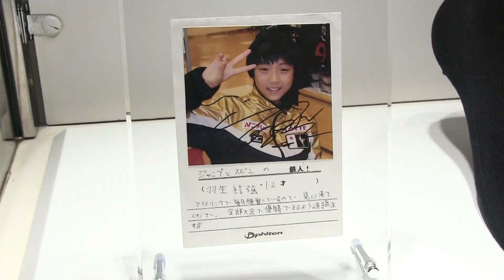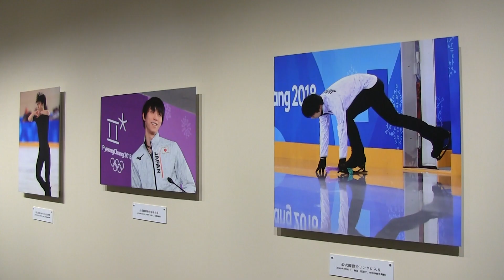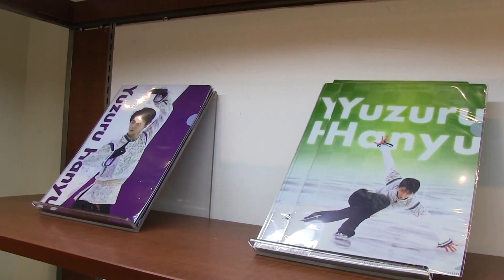【展覧会は終了】日本橋高島屋8階ホール「応援ありがとうございます！羽生結弦展」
日本橋高島屋8階ホール「応援ありがとうございます！羽生結弦展」
2018年4月11日（水）～2018年4月23日（月）

フィギュアスケートの羽生結弦選手のこれまでの競技人生を振り返る、初の大規模展覧会
2008年に全日本ジュニア選手権で初優勝した時から今シーズンまでの10シーズンを対象に、読売新聞社がこれまで撮影してきた100点以上の報道写真を中心に展示。